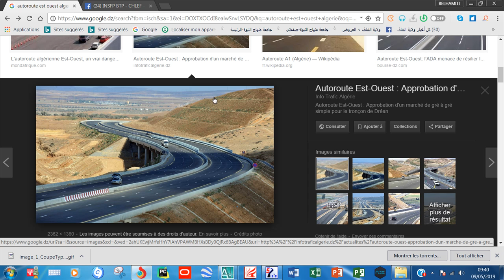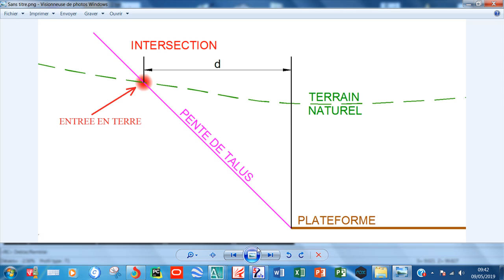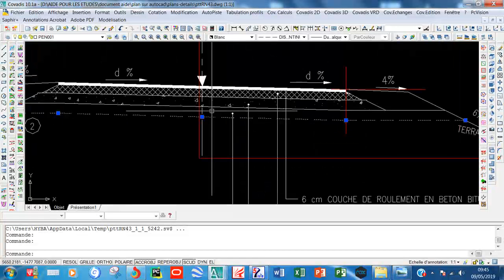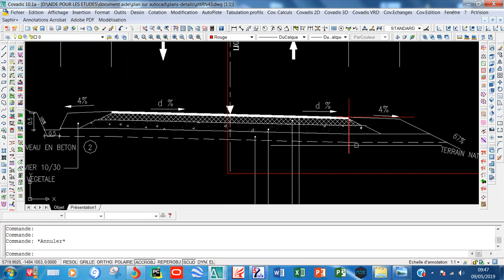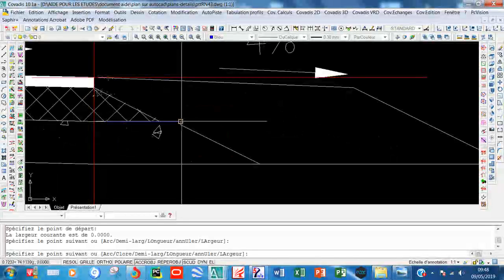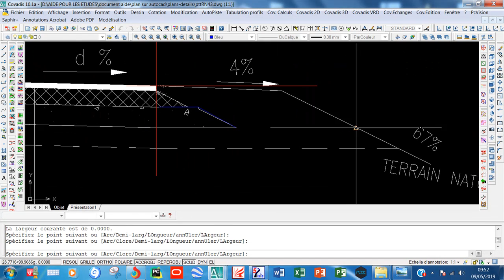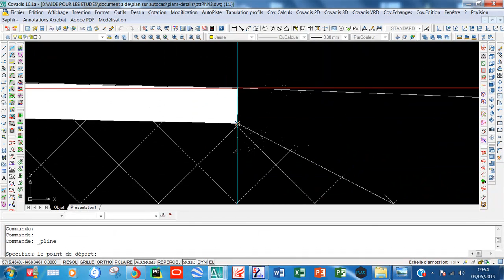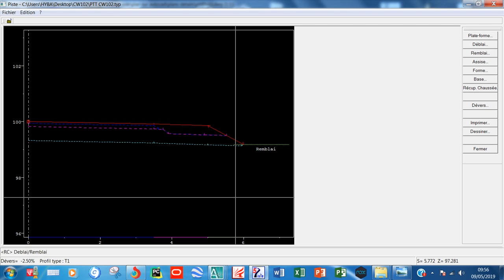17- PROFIL EN TRAVERS TYPE COUCHES DECORPS CHAUSSEE PISTE (Cours INSFP BTP CHLEF)